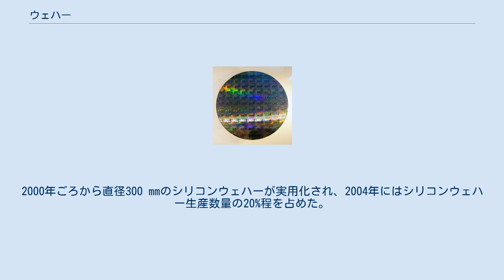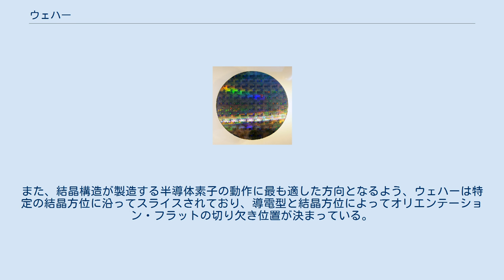ウェハー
各種ウェハー エッチング加工されたシリコン・ウェーハ。
虹色に光っているのは構造色由来で、CDなどと同じ原理 ウェハー、ウェーハ、ウエーハ、ウエハー、ウェハ、ウエハ（ウェイファ、英: wafer; /wéifər/）は、半導体素子製造の材料である。
高度に組成を管理した単結晶シリコンのような素材で作られた円柱状のインゴットを、薄くスライスした円盤状の板である。
呼称は洋菓子のウェハースに由来する。
 ウェハーの直径は、50 - 300 mmまで複数のミリ数があり、この径が大きいと1枚のウェハーから多くの集積回路チップを切り出せるため、年と共に大径化している。
2000年ごろから直径300 mmのシリコンウェハーが実用化され、2004年にはシリコンウェハー生産数量の20%程を占めた。
 ウェハーの厚さは、製造工程での取り扱いの簡便さから 0.5 - 1 mm程度に作られており、一般のシリコンウェハーの場合、外寸は SEMI などの業界団体で標準化されており、直径150 mm（6インチ）の場合は厚さ0.625 mm、200 mm（8インチ）では厚さ0.725 mm、300 mm（12インチ）では厚さ0.775 mmとされている。
厚み公差は ±0.025 mm (25ミクロン)である。
 工程中でウェハーの向きを合わせるため、周上にオリエンテーション・フラットと呼ばれる直線部、またはノッチとよばれる切り欠きが設けられている。
また、結晶構造が製造する半導体素子の動作に最も適した方向となるよう、ウェハーは特定の結晶方位に沿ってスライスされており、導電型と結晶方位によってオリエンテーション・フラットの切り欠き位置が決まっている。